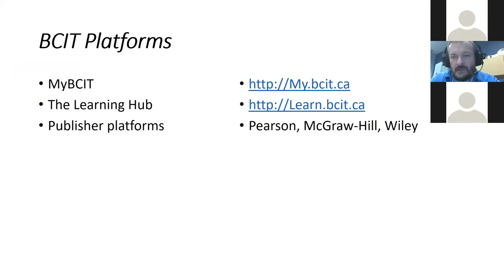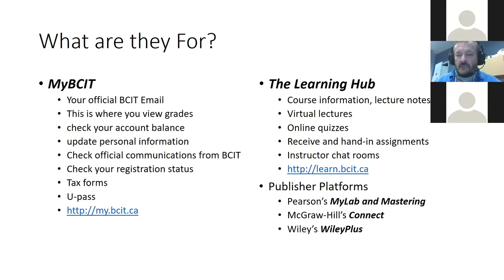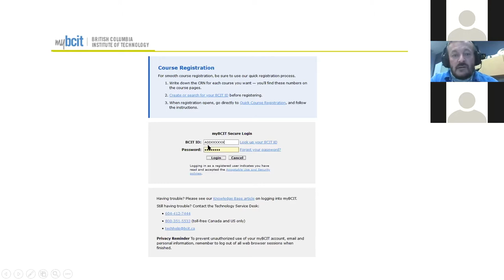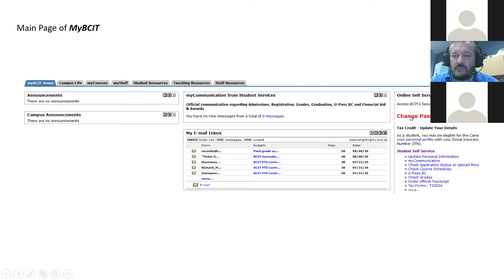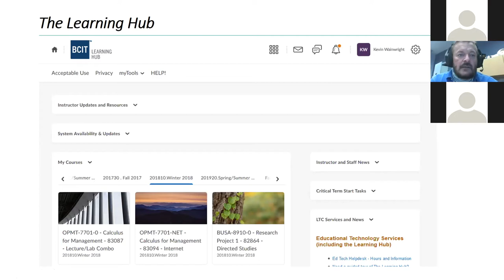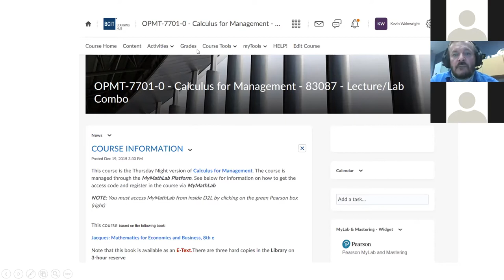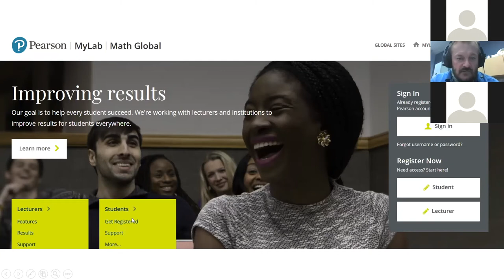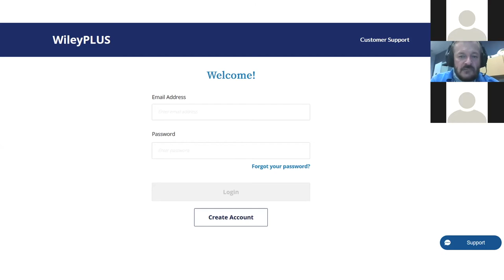Platforms and Apps for Online Learning PTS | BCIT Student Success Series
Get an overview of the various platforms and applications available to use at BCIT. Enrich your online learning experience by taking advantage of the available tools for your group work, leading discussions, or participating in online lectures and labs. Knowing the power of online platforms and applications will serve you well in school and the workplace.

About the BCIT School of Business + Media:
The BCIT School of Business + Media gives you the skills and experiences you need to get the job you want. With over 100 programs and 300 courses in areas such as marketing, accounting, administration, hr, and design, the BCIT School of Business + Media can help enhance your skills and improve your marketability with either full or part-time study opportunities. BCIT business programs and courses are offered at the Burnaby and downtown Vancouver campuses. Online programs and courses are also available.